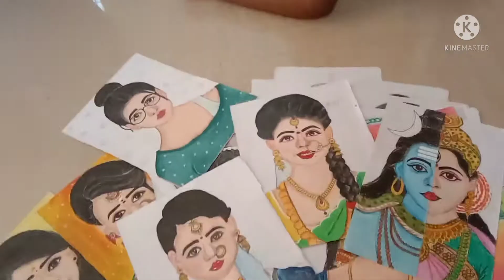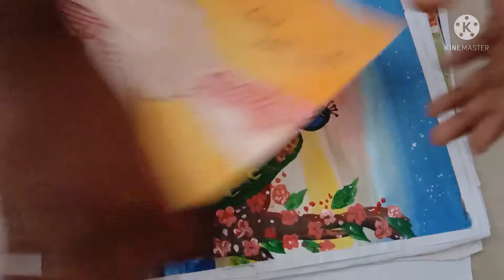Review of my drawings#watch till the end#